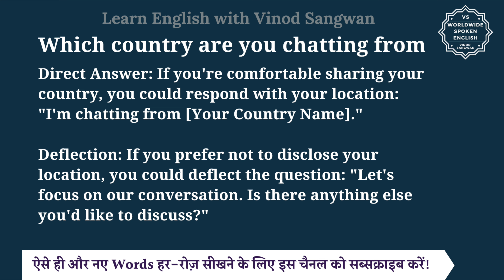Which country are you chatting from meaning in Hindi | English to hindi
तो बस एक मिनट में सीखिए Which country are you chatting from को|
Let’s learn Hindi Meaning of Which country are you chatting from in detail.

Which country are you chatting from का हिंदी में अर्थ होता है
आप किस देश से चैट कर रहे हैं

When someone asks, ""Which country are you chatting from?"" you could respond in a few ways depending on the context and your comfort level with disclosing information:

General Answer: ""I'm chatting from the India. Is there a reason you're asking about my location?""

Direct Answer: If you're comfortable sharing your country, you could respond with your location: ""I'm chatting from [Your Country Name].""

Deflection: If you prefer not to disclose your location, you could deflect the question: ""Let's focus on our conversation. Is there anything else you'd like to discuss?""

Which country are you chatting from को इन उदाहरणों से और अच्छे से समझ सकते हैं